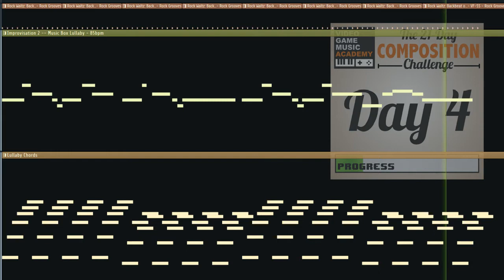VGM Challenge Oct 4th -- Composition 2 -- ^Music Box QUEST^ --- Music Box Lullaby